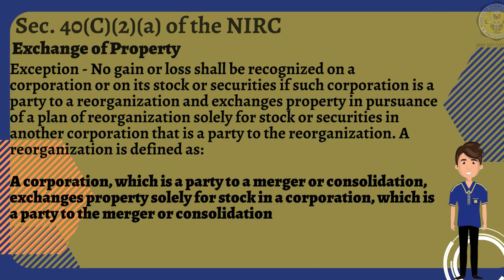TAX CODE SECTION 40C2a